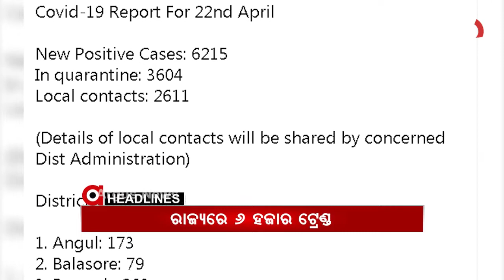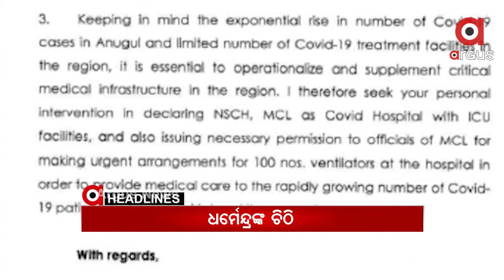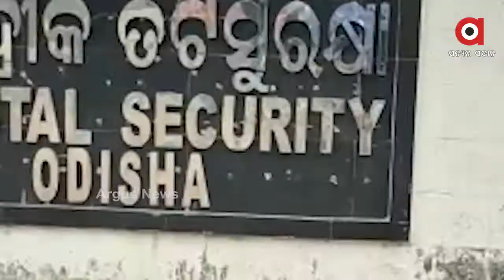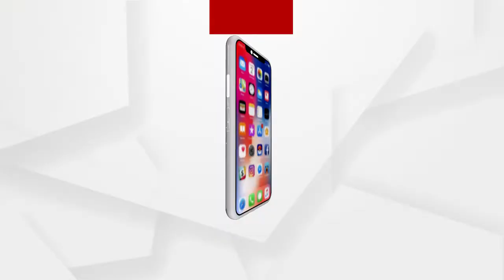Argus Update News 12pm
--ବର୍ଷିଲେ ଲେଖାଶ୍ରୀ
--ଅକ୍ସିଜେନକୁ ଗୁରୁତ୍ୱ
--ସମୁଦ୍ର ବାଟେ ଆସିପାରନ୍ତି
--6215 ପଜିଟିଭ
--ମୃତକଙ୍କୁ ୨ ଲକ୍ଷ ସହାୟତା